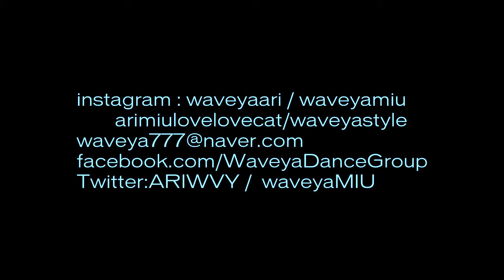마마무MAMAMOO Décalcomanie데칼코마니 cover dance WAVEYA 웨이브야 1